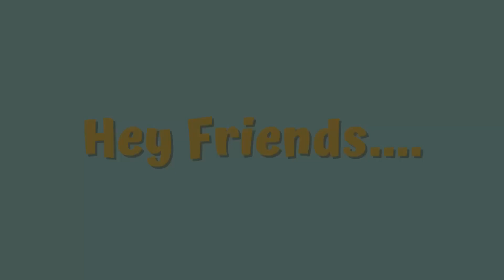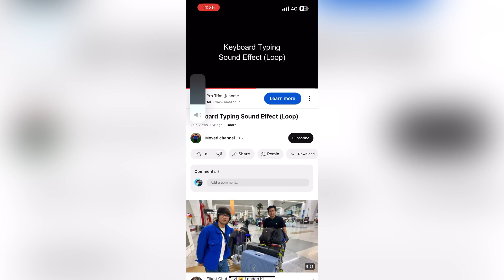Coffee Bagan Coorg 👍| Best place for Coffee Lovers 😍/ Coffee Plantation Tour / Tasting In Coorg